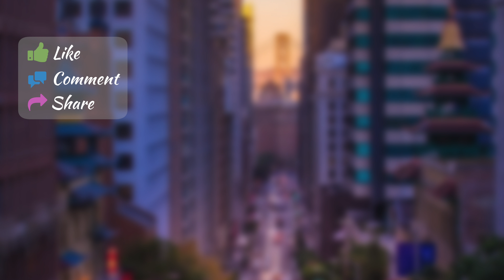How To Charge Fitbit Alta HR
Are you unsure how to charge your Fitbit Alta HR? Or want to know what the charging process is like before you decide whether or not to buy? I show you in this short and sweet video :)

Wearable Whisperer is a participant in the Amazon Services LLC Associates Program, an affiliate advertising program designed to provide a means for us to earn fees by linking to Amazon.com and affiliated sites.